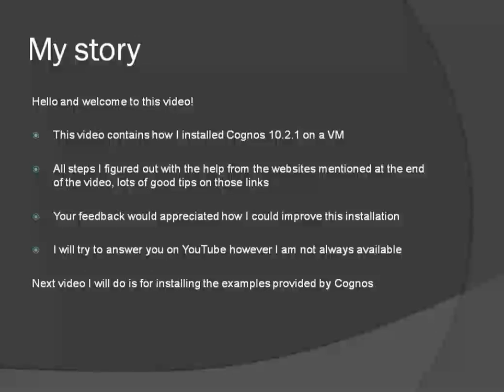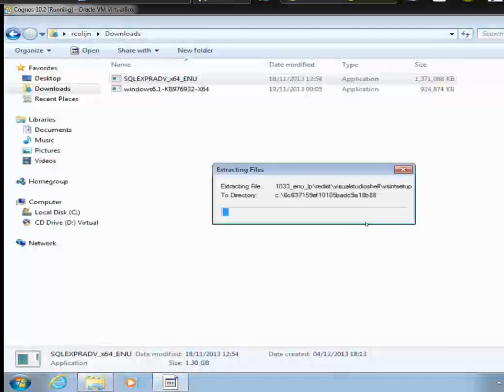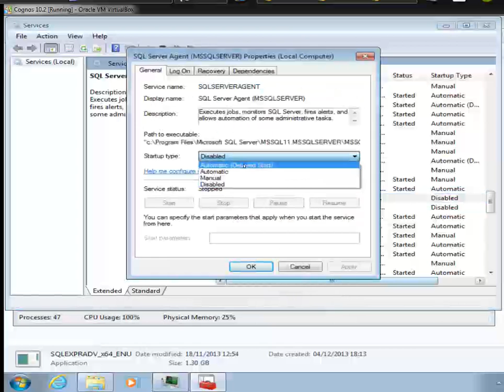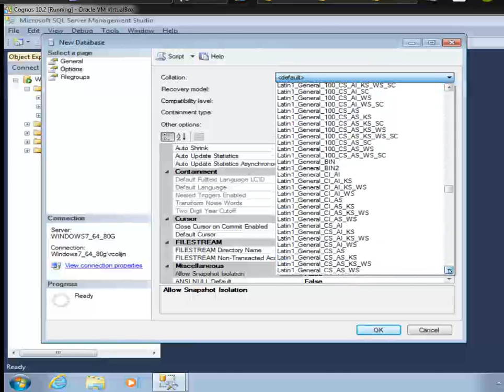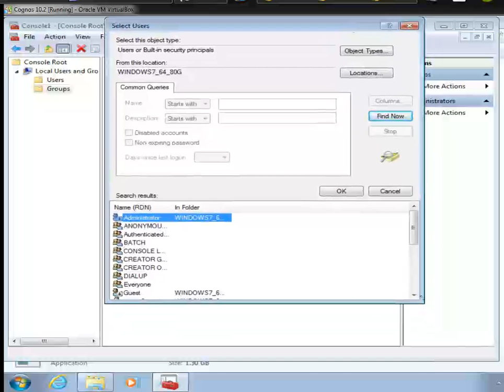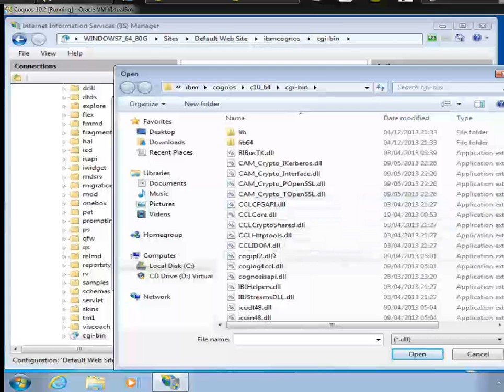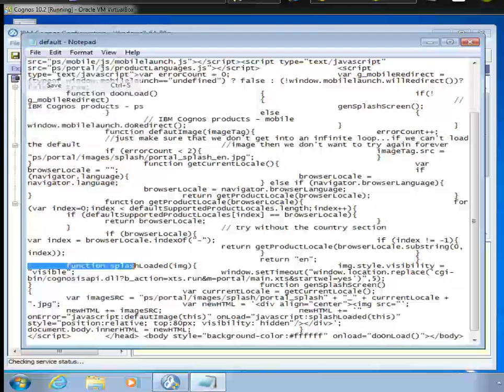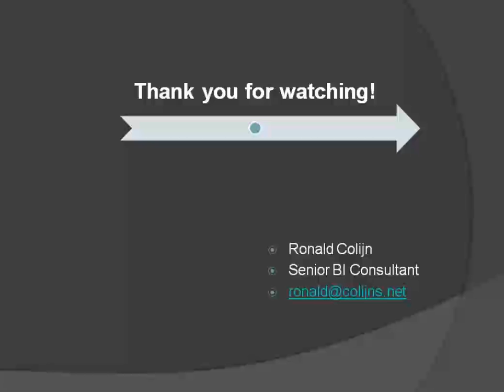How to install Cognos 10.2.1 on SQL Server 2013 in a Virtual Box (VM)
This video demonstrates how to install and configure: vBox Guest Additions / SQL Server 2013 / Cognos 10.2.1 / Internet Information Services (IIS) on a clean machine, all the way to the end! Its all done on a Windows 7 Ultimate Virtual Machine using vBox. Thank you, Ronald, Senior BI Consultant.